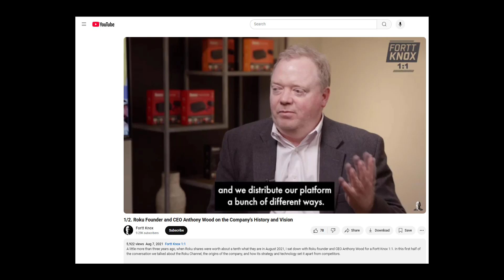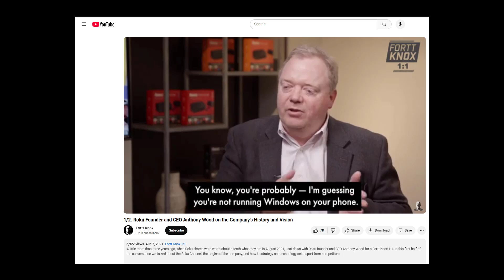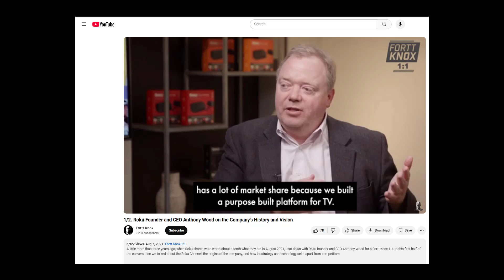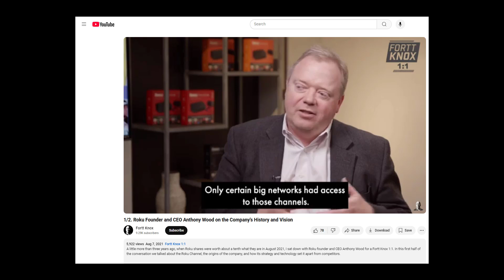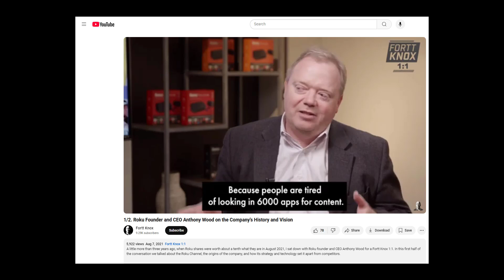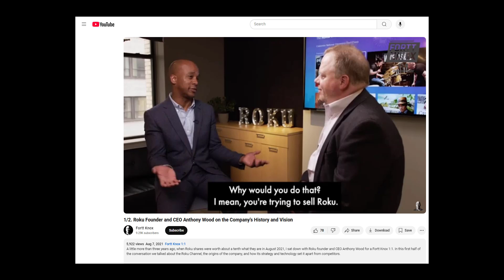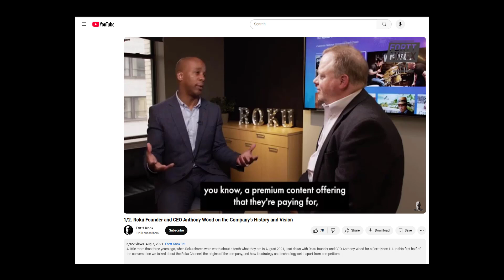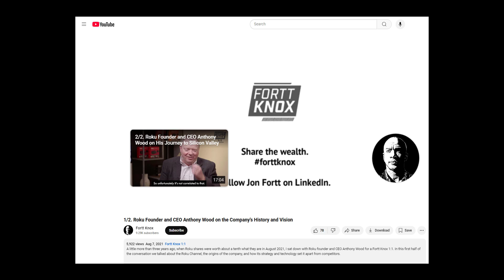Roku Founder and CEO Anthony Wood on Platform Strategy